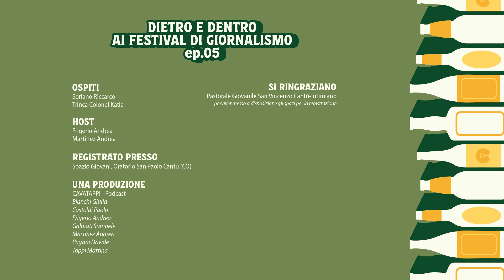Ep. 05 - Dietro e dentro ai festival di giornalismo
I nostri ospiti per questa puntata sono Riccardo Soriano e Katia Trinca Colonel. Soriano è membro del collettivo giornalistico Fuori Fuoco, attivo a Como da qualche anno ormai, che dal 2022 organizza per le vie e i luoghi della città lariana un festival dedicato alla “nuova wave” del giornalismo.
Katia Trinca Colonel invece ha lavorato come giornalista per diverse testate, tra cui Ansa e Corriere della Sera (edizione comasca), e oggi si occupa dell’ufficio stampa del Centro Studi per il Volontariato, oltre che della complessa macchina organizzativa delle sue iniziative, tra cui figura anche Glocal, lo storico festival del giornalismo di Varese.

Ci hanno parlato delle loro esperienze nel mondo del giornalismo e i festival, le loro speranze per il futuro della professione e tanto altro